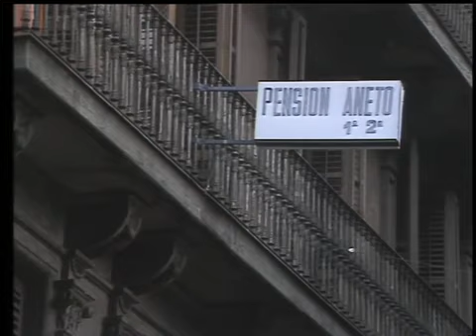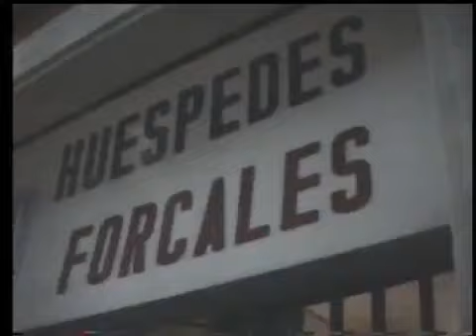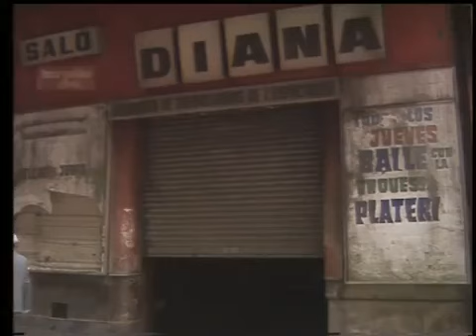Barrio de El Raval, 1988 | Reportaje de Jaume Vilalta y Miquel García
Un reportaje sobre la situación del barrio del Raval de Barcelona, hace ya más de treinta años. Por aquellos tiempos, conocido como barrio chino, existían evidentes problemas de drogas, delincuencia y marginación social, un documento de valor periodístico indiscutible, que nos ha parecido que no podía faltar en nuestro archivo.